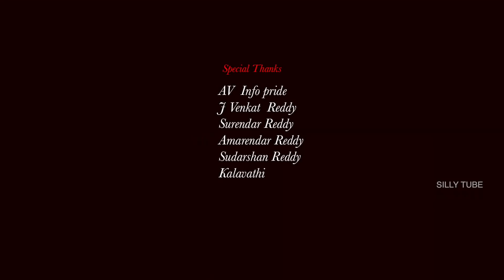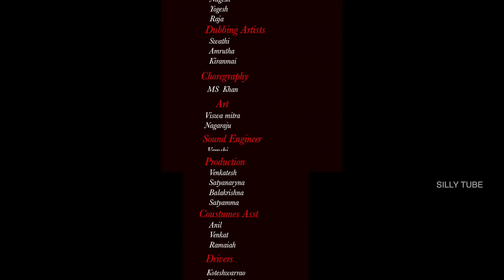Desire || New Telugu Web Series Episode 4 || Directed By M.S.Srichand || Silly Tube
Desire || New Telugu Web Series Episode 4

Arunasree Presents
Vamshi Dhar creations

Casting :
Vijay
Geethika rathan
Suman reddy
Anu
Pawan
Tulya jyothy
Dharma reddy
Mimicry subbarao
Sri pada rao

Story & Dialogue : Yogesh E pandit

Art : Narayana

Camera : Bharadwaj Dasari

Editor : Shiva

Producers :
T. Ganapathi reddy
M. Nageswarrao

Screenplay & Direction :
M.S.Srichand